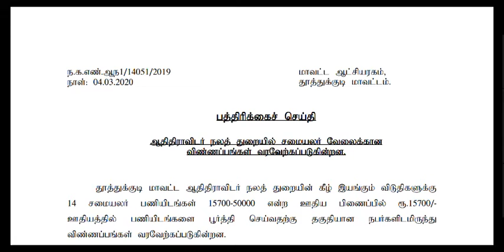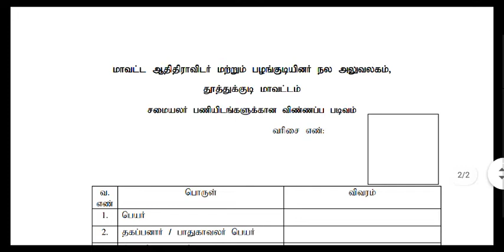தமிழக அரசு அங்கன்வாடி மையத்தில் சமையல​ர் பணிக்கான​ Permanent வேலைவாய்ப்பு அறிவிப்பு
தமிழக அரசு அங்கன்வாடி மையத்தில் சமையல​ர் பணிக்கான​ Permanent வேலைவாய்ப்பு அறிவிப்பு 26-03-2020 | TN ANGANWADI JOBS 2020